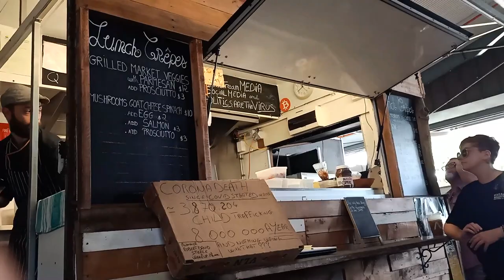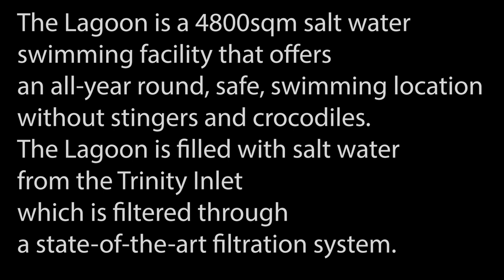Cairns Downtown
our day in Cairns, Queensland, Australia
The best crepes in town!

La Creperie, 52 Grafton Street Rusty's Market, Cairns, Queensland 4870 Australia
Cairns  Lagoon where you can swim and not get eaten or killed by the many things in nature out to kill you.
Cairns Esplanade Lagoon, Cairns, Queensland

The Lagoon is a 4800sqm salt water swimming facility that offers an all-year round, safe, swimming location without stingers and crocodiles. The Lagoon is filled with salt water from the Trinity Inlet which is filtered through a state-of-the-art filtration system.